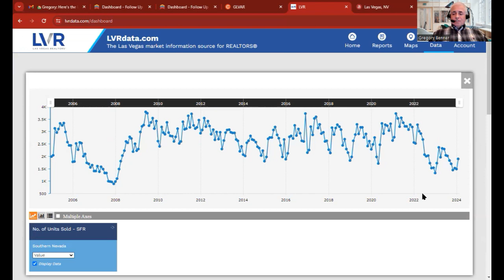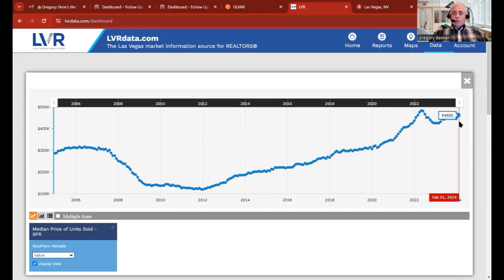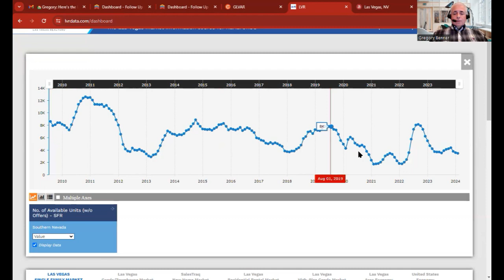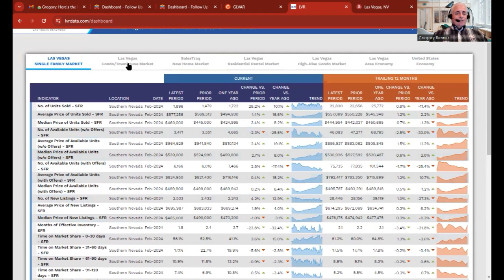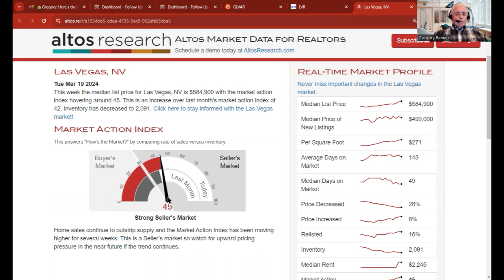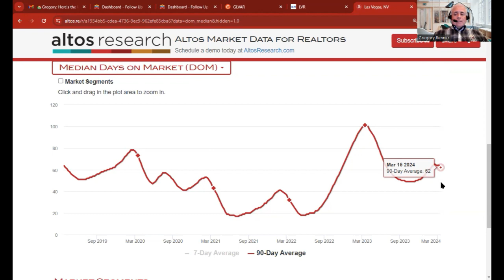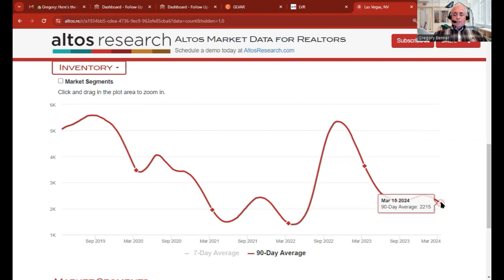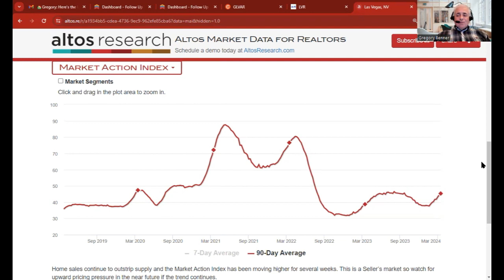Las Vegas Real Estate Market Data Review February 2024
Greg Benner REALTOR, Summerlin's Best Probate Real Estate Agent with Keller Williams Las Vegas presents this Las Vegas Real Estate Market Data Review for February 2024

Greg Benner REALTOR® is recognized as one of the best real estate agents in Summerlin, Probate Realtor, Probate Solutions, LVprobateConsultant, best real estate agents in Las Vegas, best real estate agents in Henderson, best real estate agents in Nevada.  People moving to Las Vegas, people moving to Nevada, people moving to Summerlin NV, people moving to Henderson NV rely on Greg Benner REALTOR® to provide real estate expertise.  People relocating to Las Vegas, people relocating to Nevada, people relocating to Summerlin NV, people relocating to Henderson NV rely on Greg Benner REALTOR® to provide real estate insights.  Greg Benner Probate

Greg Benner REALTOR® known for Luxury real estate sales and transactions representing both for sale listing Luxury real estate and buying Luxury real estate.  Luxury home owners rely on Greg Benner REALTOR® to conduct real estate transaction throughout the southern Nevada real estate market.  This includes Luxurious real estate, Las Vegas mansions, mansions in Las Vegas, Las Vegas Luxury home, Las Vegas Luxury homes, Luxury home Las Vegas, Luxury homes Las Vegas, Luxury homes in Las Vegas, Luxury Las Vegas homes, Luxurious homes in Las Vegas, Las Vegas Luxury homes for sale, Luxury homes for sale in Las Vegas, living in Summerlin Nevada, living in Summerlin NV, best place to live in Summerlin Las Vegas, cost of living in Summerlin NV, life in Summerlin NV, Summerlin weather, homes for sale in Summerlin, homes for sale in Summerlin NV, homes for sale in Summerlin Nevada, homes for sale Summerlin, homes for sale Summerlin NV, Summerlin homes for sale, Summerlin Nevada homes for sale, Summerlin NV homes for sale, weather 89135, Summerlin zip code, Summerlin zip codes, Summerlin NV zip code, toll brother Las Vegas, The Paseos, Shadow Point, Regency Summerlin, Toll Brothers Mesa Ridge, Summerlin NV new homes, Summerlin NV home search, blue heron homes, blue heron home, blue heron Las Vegas, regency at Summerlin, toll brothers Summerlin, homes for sale in Las Vegas with pool, homes with pools for sale in Las Vegas, Las Vegas homes for sale with pool, Las Vegas homes for sale with pool, Las Vegas homes with pool for sale, Las Vegas homes with pools for sale, Las Vegas pool homes for sale, Lake Las Vegas homes for sale, home for sale lake las vegas, homes for sale in lake las vegas,, homes for sale lake las vegas, homes for sale lake las vegas, homes for sale in lake las vegas, homes for sale lake las vegas, homes for sale in the lakes las vegas, lake homes for sale in las vegas.  lakes las vegas homes for sale, las vegas lake homes for sale, las vegas the lakes homes for sale, red rock country club, red rock summerlin, red rock las vegas, red rock canyon, redrockcasino, red rocks las vegas, red rock canyon state park, red rock park, red rocks state park, red rock resorts, red rock canyon from las vegas, las vegas to red rock canyon, red rock canyon las vegas, red rock canyon to las vegas, las vegas red rock canyon, red rock nv, red rock nevada, the ridges, las vegas the ridges, the ridges las vegas, ridge las vegas, the ridges of summerlin, the ridges at summerlin, the ridges summerlin, ridges homes for sale, the ridges homes for sale, anthem las vegas, anthem in las vegas, anthem nv, MacDonald highlands homes, homes for sale in MacDonald Ranch, homes in MacDonald Highlands, Dragon rock a blue heron community, south shore country club, lake las vegas south shore, new construction homes, under construction homes, southwest Las Vegas, Skye Canyon, northwest las vegas, Skye Hills, Skye Hills Las Vegas, Skye Hills New Homes, Skye Canyon New Homes, Skye Canyon New Construction, Skye Hills New Construction, 89138, 89135, moving to Skye Canyon, moving to Skye Hills, Matt Suiter Group, Tonnesen Team, Ivan Sher Group, Rochelle Van Noy, Jung Kim, J Kim, Mitch Fulfer, chain/koentopp group, the nelson group, the presswood heese group, johnson/egbert team, mcnamara team, brager schaub team, mary thomas luxury group, the hellmuth borges team, jim phan, shawna felli team, roth & koch group, geidel freeman group, alain hanash group, stanbrough group, najbicz group, litowsky team, smith team, gaitan team, donohue team, pippen group, junghyun kim, susan perry, lisa quam,, kristi badolato, celine, florella-mendy, judy boughrum, mark stevens, byron rae, arnor niesten, karen james, jennifer lee, thadus roberts jr, angela james, david ting, adam golomb, zane weber, jimmy saavedra, eleanor horton, ann dias, paul nepa, elise canonico, the mullin group, the carver team, ellen fahr group, the crampton team, gaccione team, the carlucci team, christine lefkowitz, nicole butler, linda staley, blaise dvorsky